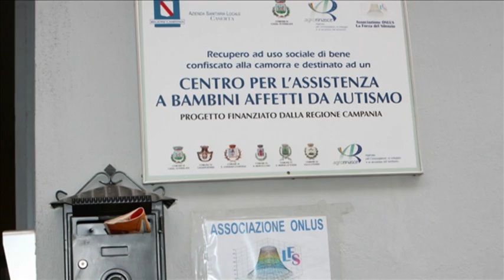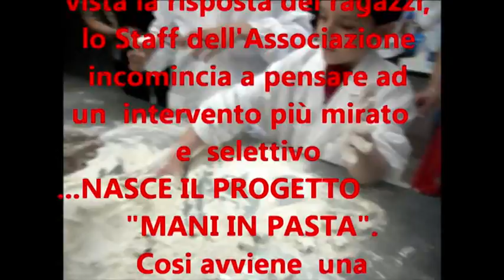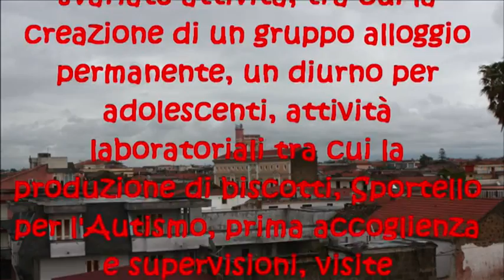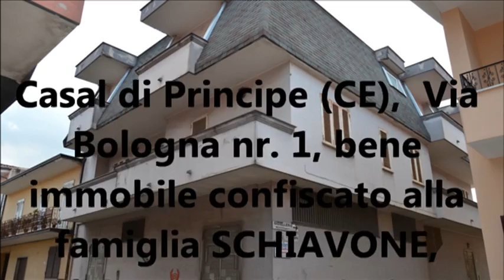Associazione Onlus "La Forza del Silenzio"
Questo video racconta il recupero del bene confiscato a Francesco Schiavone (alias Sandokan) assegnato all'associazione "La forza del Silenzio" e utilizzato come centro per la cura dell'autismo.